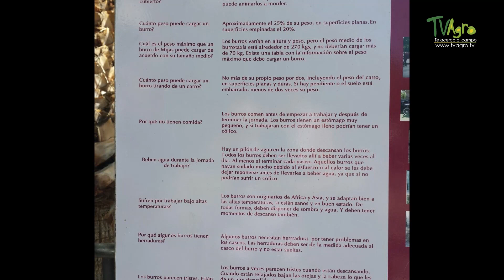Así son los burros Andaluces (Parte 2) - TvAgro por Juan Gonzalo Angel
¿Conoces las características de éste espécimen?, En la parte 2 profundizaremos un poco más en cuento al arte de cría y reproducción de éste bello animal

En este episodio llegamos hasta España donde hablaremos del burro Andaluz - Cordobés, también conocido como: "Orejas Largas"

Fuente